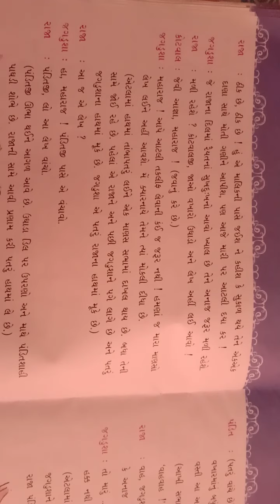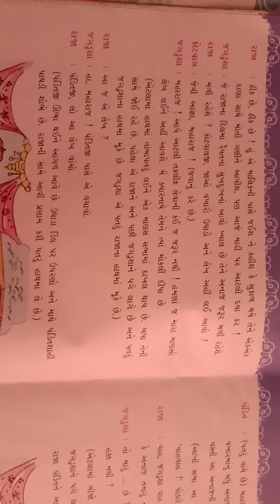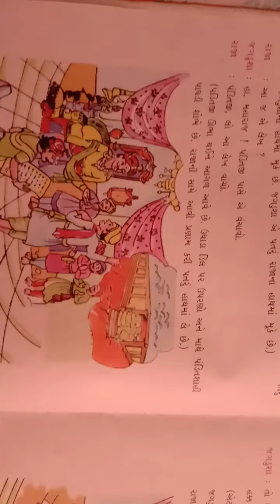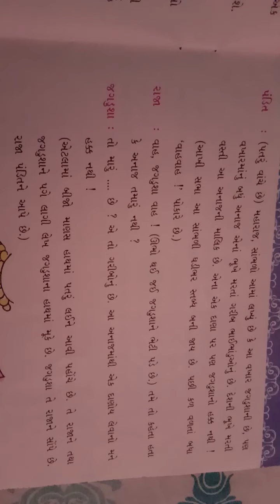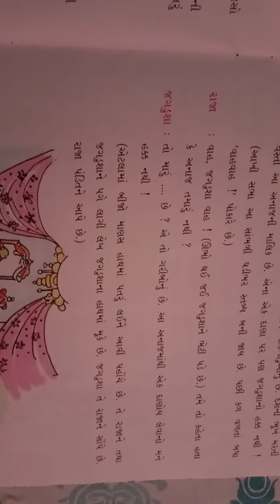દેશભક્ત જગડુશા ભાગ 7